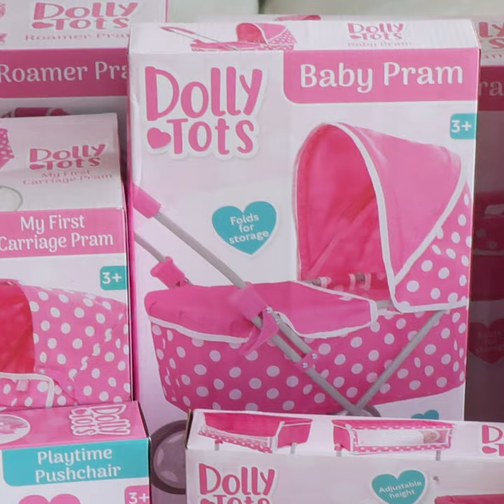Baby Born Baby Annabell and Dolls Pram Stroller Toys